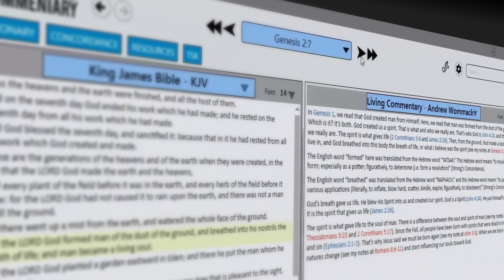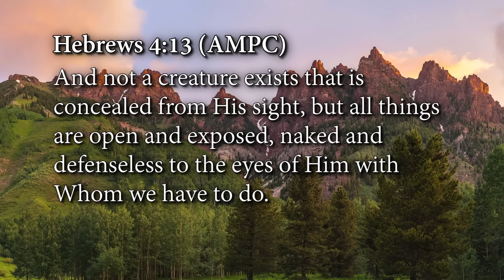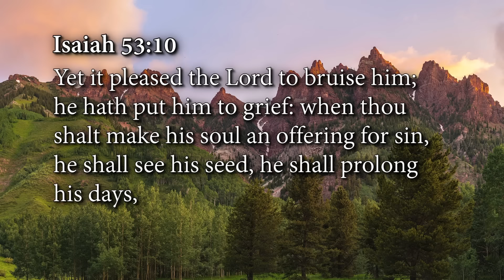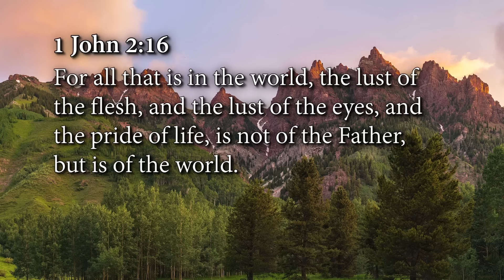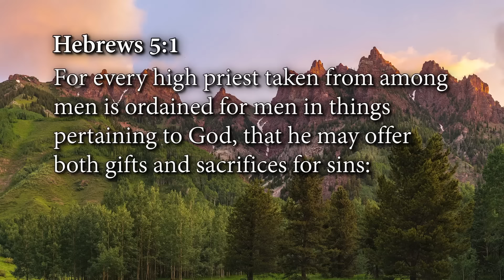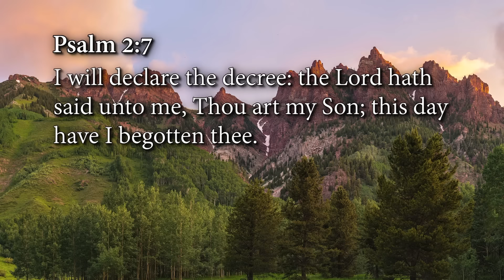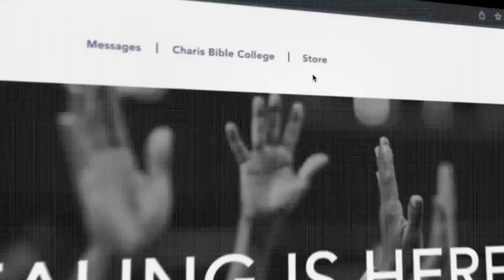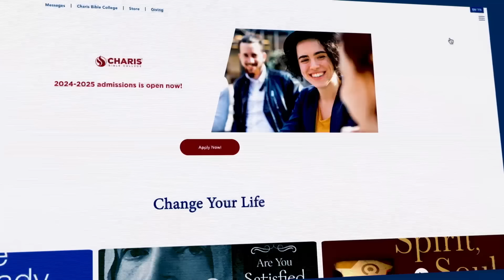Hebrews: Living in the New Covenant Reality | Week 3 | Day 2 | September 24, 2024